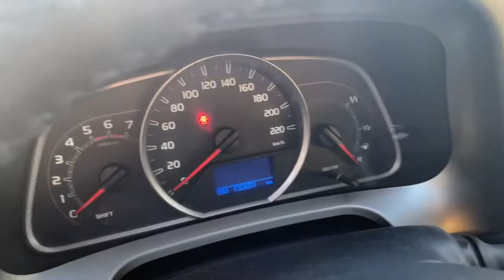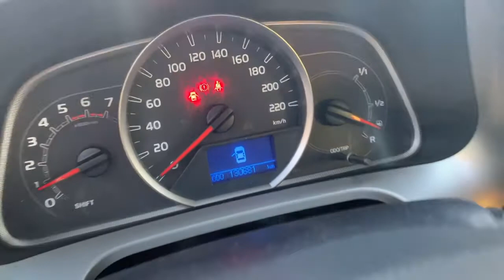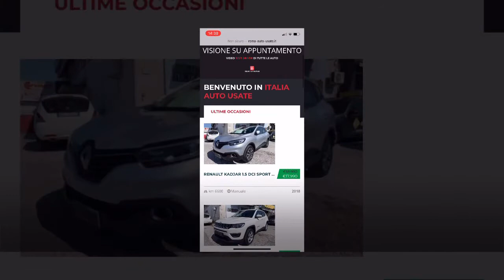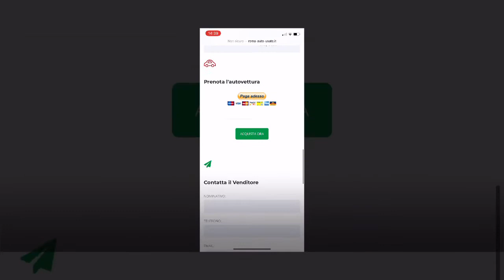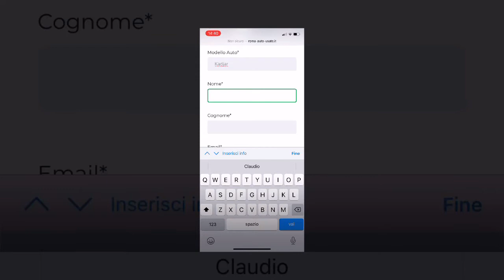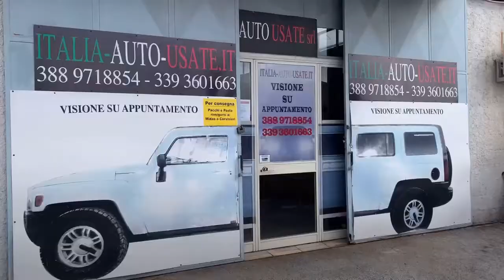Prova su Strada Toyota RAV 4 2.0 D-4D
Squadra Corse
( Anche se non acquisti iscrivendoti potrai partecipare al Racing Weekend )
Toyota RAV 4 2.0 D-4D
Auto in Vendita
Test Driver
Prova su Strada
Pilota Collaudatore
Gentili Claudio ( Canale Youtube, Brothers in Arms Racing )
Roma, Lazio, Italia, Auto, Automobili, Macchina, Macchine, Usate, Usato, Usata,
Come Acquistare auto usate, come provare auto usate, come trovare auto usate, km Certificati, Chilometri Certificati, Come evitare truffe auto usate, Come essere sicuri dei chilometri, Concessionaria Plurimarche, Comcessionaria Multimarca, Concessionaria Usato, Acquisto Sicuro, Garanzia Auto, Garanzie Auto, Cosa controllare in un'auto usata